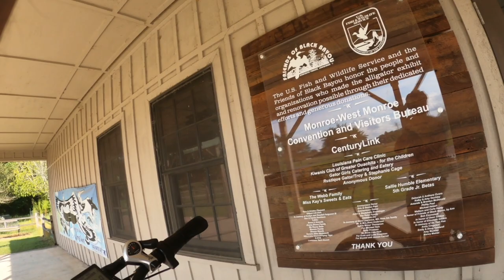E-Bike Ride Black Bayou National Wildlife Refuge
To the lectric ebike to black bayou national wildlife refuge and road around and checked out the new pier.